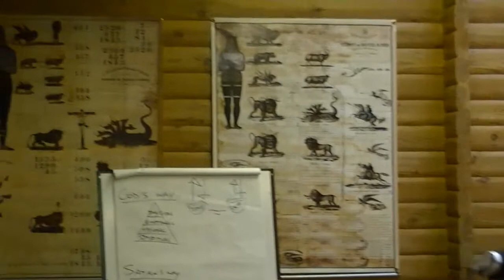Devotion -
Fri 28th Jun 2013
Errol Scott
Little Flock Scotland
Time of the End Camp Meeting 2013